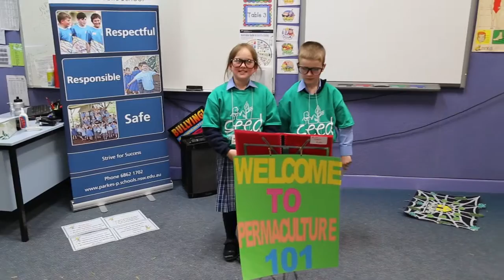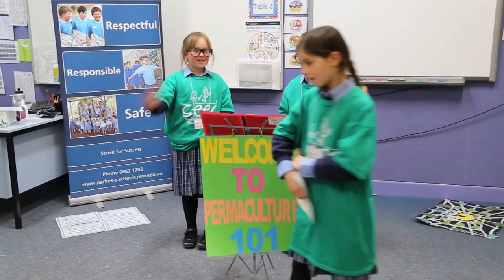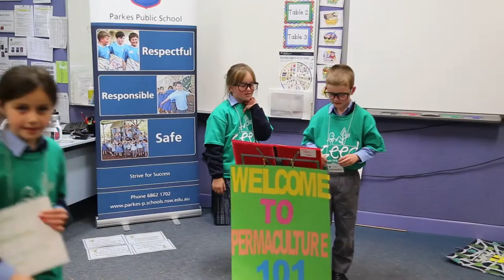Kids teaching kids fun in Dubbo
Congratulations and a BIG thank you for your participation in the 2015 Local Land Services Kids Teaching Kids program. Over 200 students across the region presented at one of two conferences in  the Central West. In addition to this, many more students worked on presentations in the classrooms prior to the conferences.

This year the conference theme Sustainable Agriculture and the Environment gave you, as students, the opportunity to research topics such as soils, livestock handling, traditional burning practices, sustainable food production and much more. Many teams were supported by mentors, industry experts, parents, local farmers or teachers with an interest in the chosen topic.

The support and valuable knowledge that came from your mentors helped to ensure that the information presented was accurate and easy to identify with. We would like to encourage you to continue this relationship with your mentor – it is a great way to get some projects happening at your school using the knowledge you have gained.

A BIG thank you also goes out to our host schools, Red Bend
Catholic College and Dubbo South Public School. The support from students and teachers at these schools has been amazing! As we all know it is not just what happens on the day, but all of the preparation leading up to the conference that helps to make these as successful as they have been.

Once again thank you all for helping to create such a fun day!
NOW, it is important to think about how you can share this information about the environment with your school and the local community. Could you deliver your presentation at the next school assembly, to a local community group, to the teachers in the staffroom, to your parents or maybe to a local Landcare group?

So in closing - don’t forget to keep asking yourself “How can I make a positive difference in my local environment and beyond?”